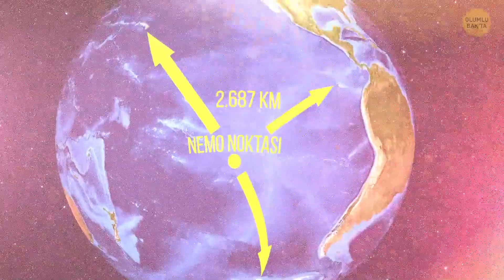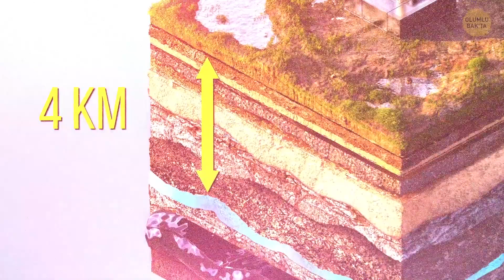Dünyadaki En Eski Su 2 Milyar Yıldır Saklanıyordu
Dünyada hangi yer en fazla sırrı saklıyor? Bermuda Üçgeni mi yoksa Google Earth'de görünmeyen başka bir yer mi? İki milyar yaşındaki bir suya ne dersiniz? Bir yudum içmeye cesaret edebilir miydiniz? 😱 Kanada'da eski bir gölet bulundu ve bu göledin suyu yüzyıllardır el değmeden duruyor. Bu nasıl oldu? İşte, dünyada antik sırlar saklayan 13 büyüleyici yer! 🤩